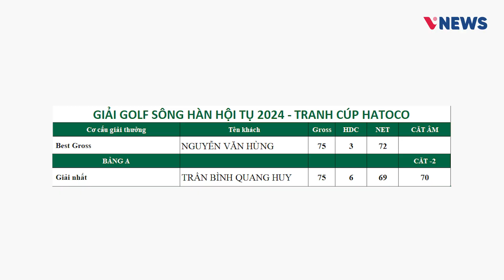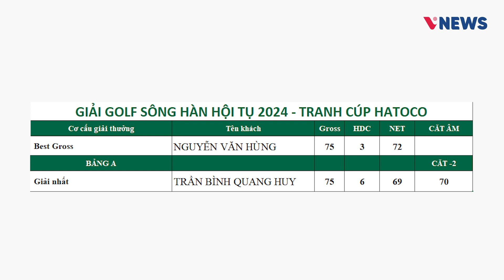Golfer Nguyễn Văn Hùng Vô địch giải golf “Sông Hàn hội tụ - Tranh cúp Hatoco 2024”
“Sông Hàn hội tụ - Tranh cúp HATOCO 2024” là giải đấu đầu tiên mở màn cho chuỗi sự kiện DNGA Tour 2024 đã diễn ra thành công. Giải đấu do Hội golf Đà Nẵng phối hợp với Sở Văn hóa -Thể thao thành phố Đà Nẵng tổ chức và được sự bảo trợ từ hiệp hội golf Việt Nam (VGA). Vượt qua 300 golfer đã tham dự sự kiện, golfer Nguyễn Văn Hùng đã giành chức vô địch giải với Gross 75.